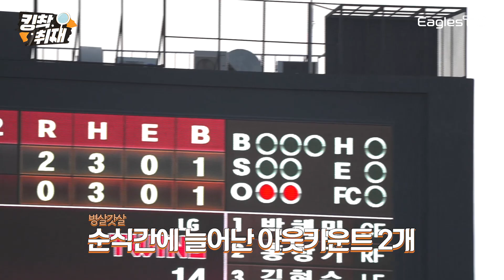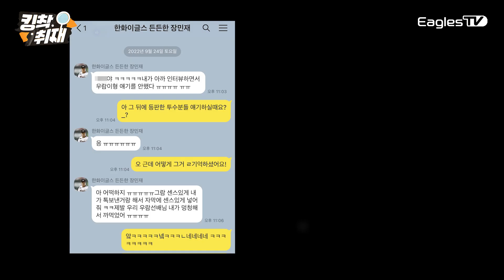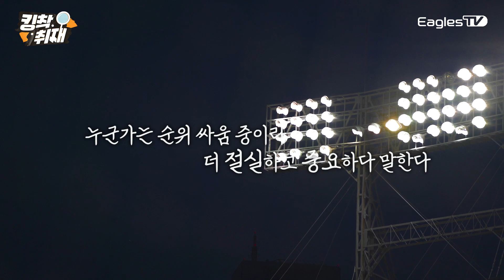6일만에 재대결 또 한번 이겨낸 장민재 그리고..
그리고 우리에게 앞으로 남은 경기가 의미있는 가장 큰 이유.

순위표에 숫자가 결정 되었어도
변함없이 우리의 뒤에서 함성을 외쳐주는 이들이 있다는 것